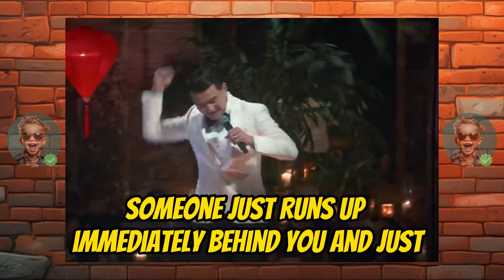Pro Ronny Chieng VS Noob Zack Butkovich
Stand Up battle! Pro vs amateur, who wins? You decide!
Can a beginner beat a seasoned pro?

Inspiration from and cred to  Ronny Chieng, Zack Butkovich and Kill Tony show!